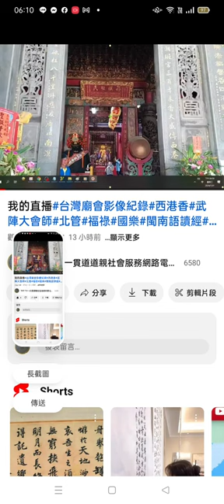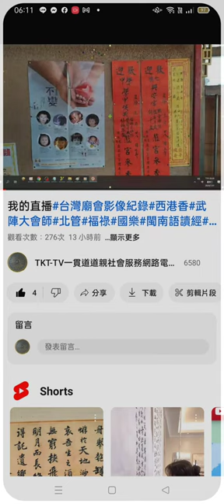我的直播 摘錄#台灣廟會影像紀錄#西港香（含慶安宮簡介）武陣大會師 北管（桃園和樂軒演奏）福祿（布袋慶和軒演奏） 202105